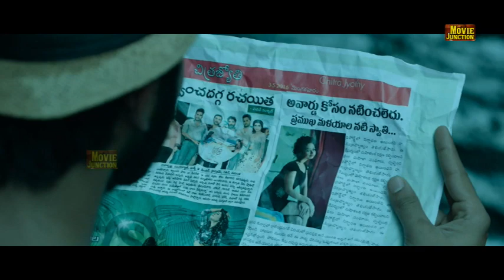Tamil Super Hit Movie#Tamil Best Super Scenes Collection